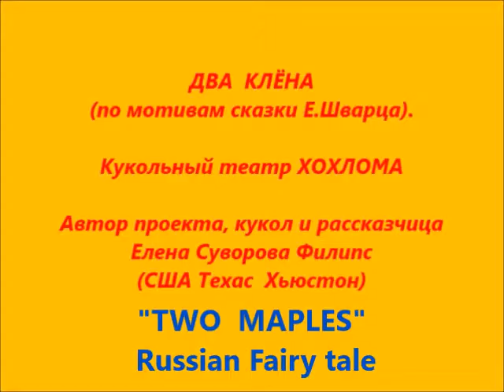2020 TWO MAPLES in English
Puppet show "Two maples"  by Elena Suvorova Philips.
This fairy tale written by Evgeny Schwartz, a Soviet Russian writer and playwright, whose works include twenty-five plays, and screenplays for three films. Schwarts drew the materials for his plays from stories that had become familiar in Soviet mass culture through published translations of fairy tales by Andersen and Charles Perrault and of popular versions of medieval romances. He also drew on nonliterary sources—his audience’s collective memory of Russian folktales. He elegantly reworked these materials drawn from popular and folk sources, transforming them in his stylized adaptations. He succeeded in returning them to popular theater and film in the 1920’s .